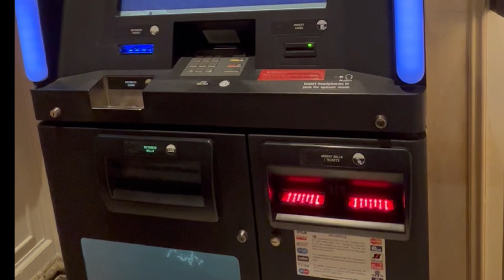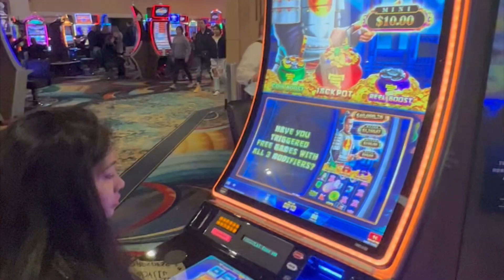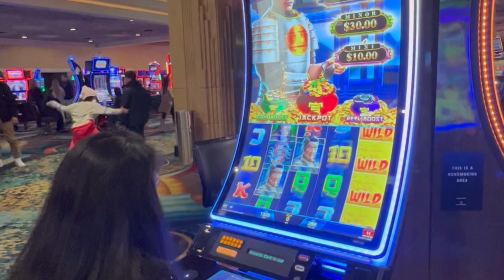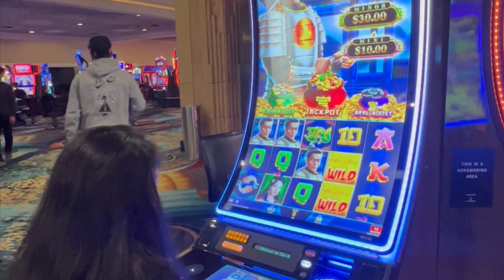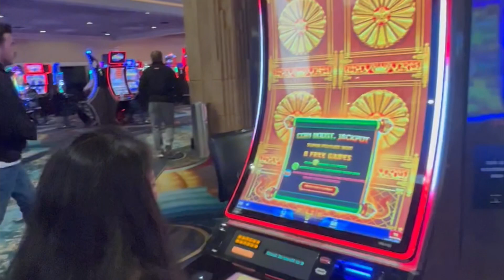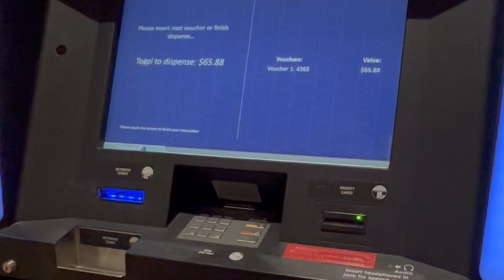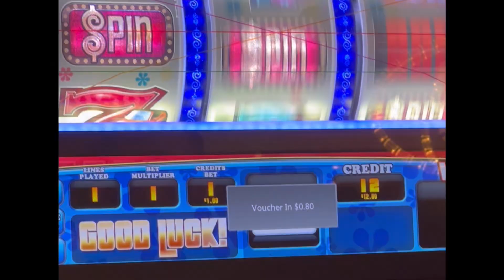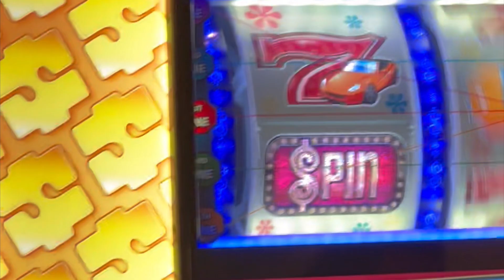ಅಮೇರಿಕದ ಜುಜುಕೋರರ ಅಡ್ಡ | Las Vegas Casino | First time Casino experience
Namaskara. Welcome to Power House Kannada Vlogs .I am Harshitha residing in USA. I make vlogs on Food Travel and Lifestyle and much more.